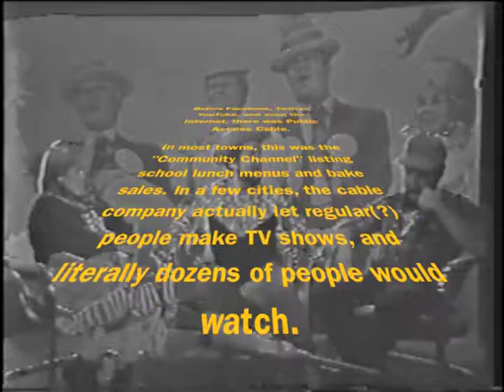VW From the Vault 004 - Mayberry v Hooterville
In this episode, we wrestle with the age-old question--Henning-verse or Griffith-verse?